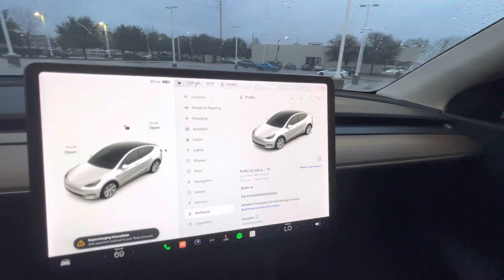Your 2021 Tesla Model Y Long Range white from Manny Villegas @ Howdy Honda